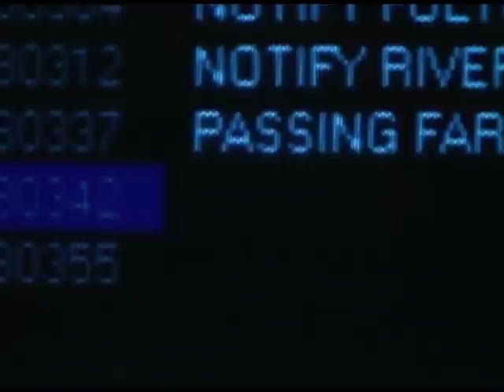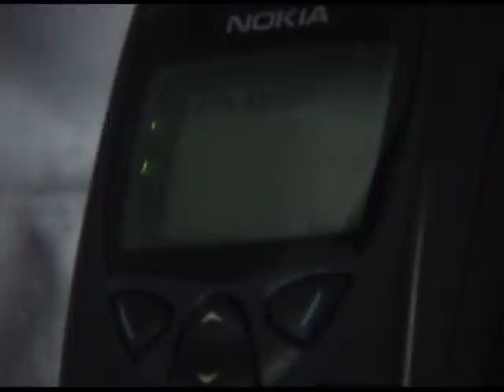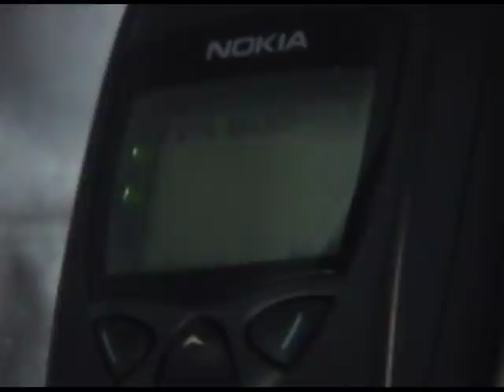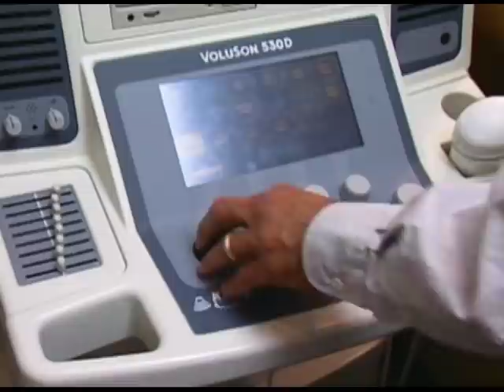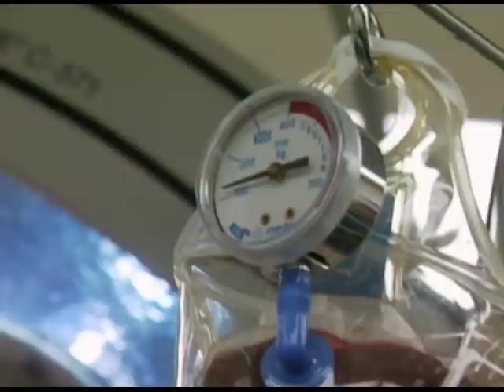Episode 5, Season 3, It's a Miracle - A Vital Connection; Medallion Miracle; The Dream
When a young woman becomes the unwitting victim of a carjacking it will take a miracle for help to come. Then, when a mother of premature twins flat lines on the operating table, her husband asks for a miracle promising to never take another hug or kiss for granted again. And more stories that will have you saying, "It's a Miracle."